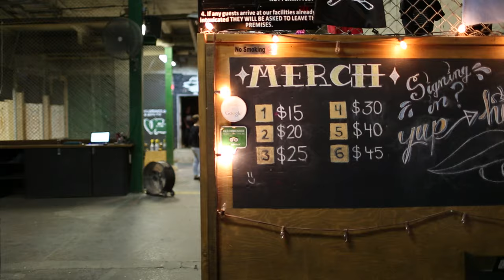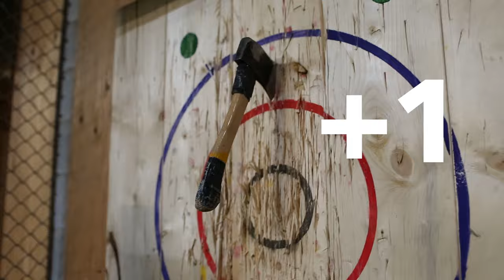LET'S LIVE | BATL Ground Axe Throwing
For my 4th episode of this series I decided to try axe throwing and I invited some of my friends to join me! :)

OPEN DESCRIPTION BOX for MORE INFO!

▶︎ SOCIAL MEDIA ◀︎

▶︎ BATL Grounds Axe Throwing ◀︎

▶︎ FOLLOW THESE GUYS FOR AWESOME CONTENT! ◀︎

Give my friend a follow for killin' it with the footage!

▶︎ MUSIC ◀︎

▶︎ EQUIPMENT ◀︎

» CAMERA - VLOGS | Canon ELPH Powershot 110HS
» CAMERA - VLOGS | GoPro Hero 3+ Silver
» MIC |  RØDE VideoMic - a professional grade 1/2" condenser shotgun microphone
» EDITING | Final Cut ProX